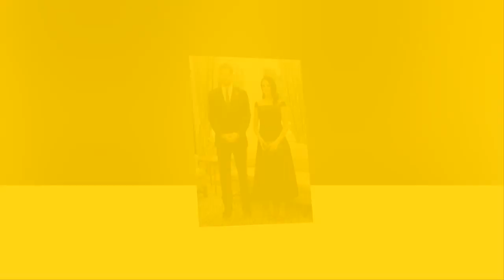Meghan Markle sobbed after a private talk with the Queen when she tried to deny recent criticism